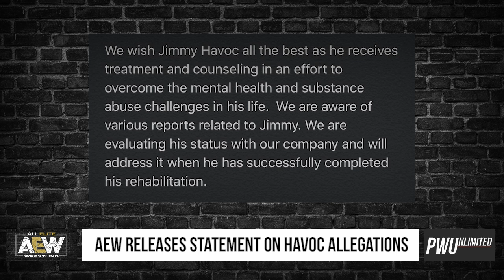AEW Releases Statement Regard Jimmy Havoc Misconduct Allegations